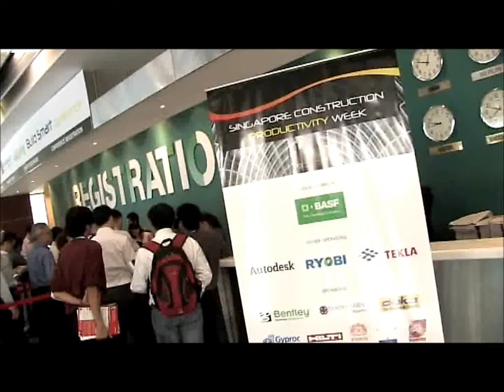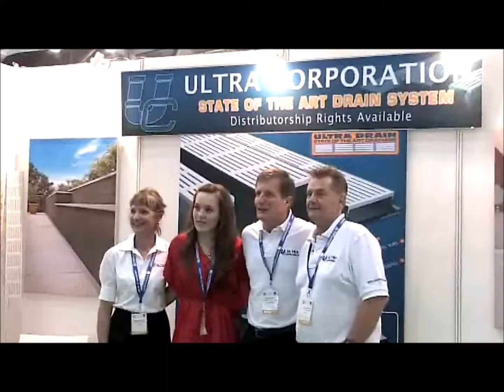Singapore BIM Competition and Singapore Construction Productivity Week 2011 - Overview